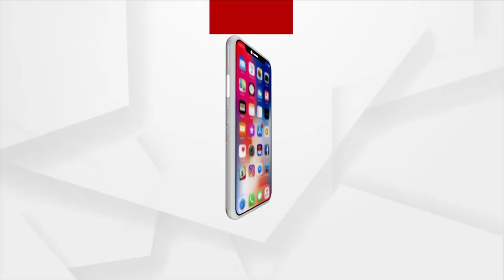କୁଇଜ୍ ପ୍ରତିଯୋଗିତାର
ଗତ ୧୨ ତାରିଖରେ  ଅର୍ଗସ ଏବଂ ଖିମଜୀର ମିଳିତ ଆନୁକୂଲ୍ୟରେ ଅନୁଷ୍ଠିତ ହୋଇଥିବା କୁଇଜ୍ ପ୍ରତିଯୋଗିତାରେ ୧୫ ନମ୍ବର ପ୍ରଶ୍ନର ବିଜେତା ହେଉଛନ୍ତି ରାଉରକେଲାର ଆଶିଷ ନାୟକ